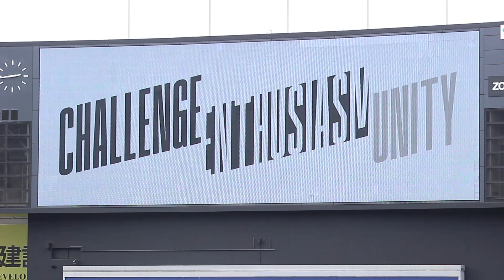【プロ初勝利】千葉ロッテマリーンズ 高野脩汰 登場曲[Hot Stuff/Donna Summer]